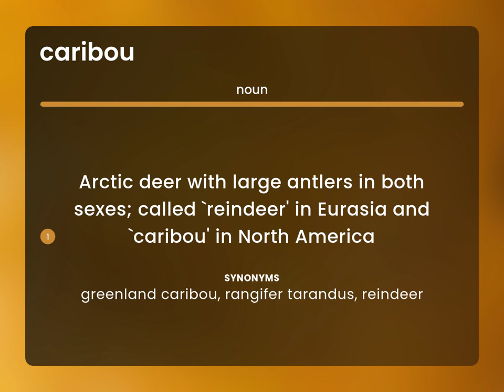Caribou | what is CARIBOU definition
What is CARIBOU meaning?

Susan Miller (2023, May 15.) What does Caribou mean?